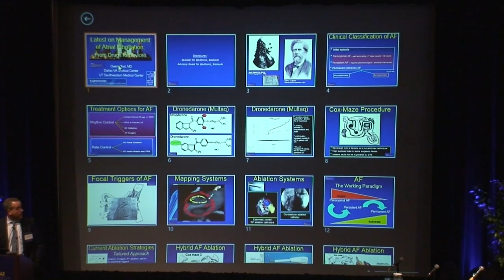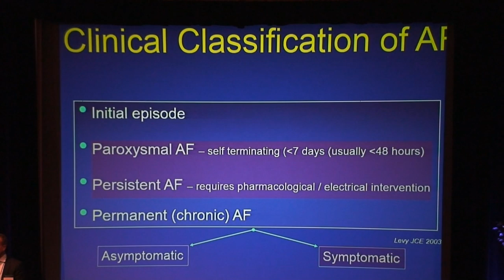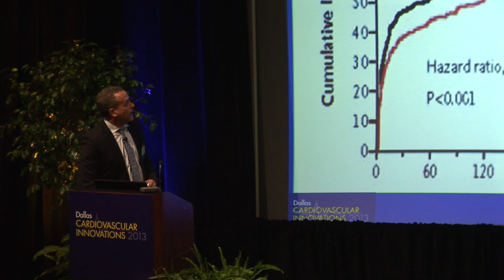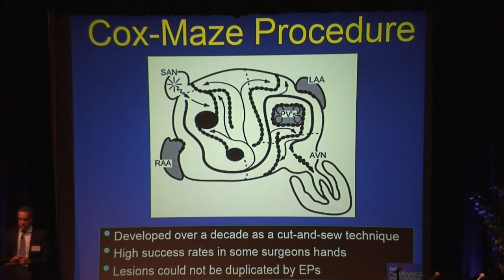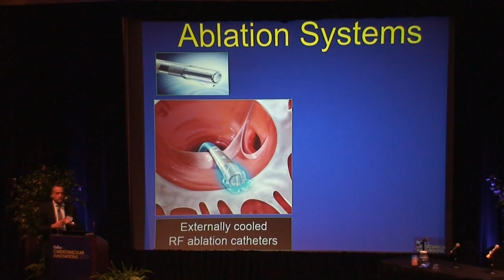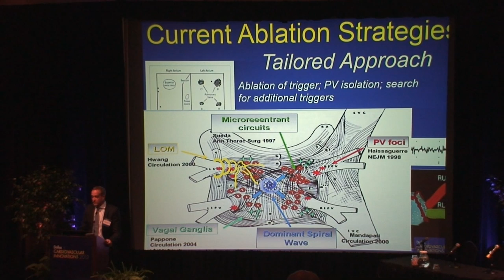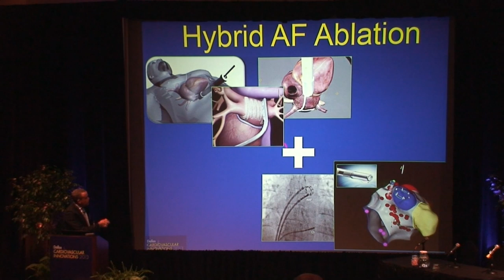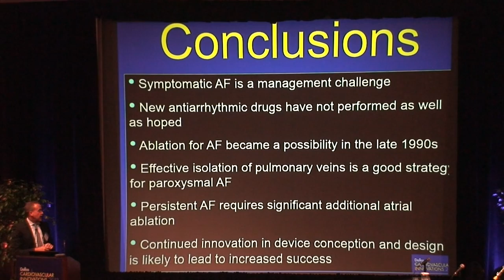Owen Obel, MD - Latest on Management of Atrial Fibrillation: Drugs and Devices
Session 4: Hot Topics.  Presented at Dallas Cardiovascular Innovations 2013, conference held in Dallas, TX.